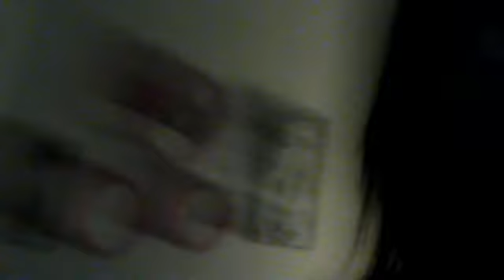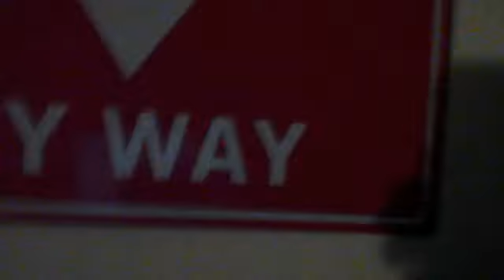I got a new room and new stuff for my room. So i did another room tour.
Karlie981000ify's webcam video Feb 08, 2011, 04:17 PM